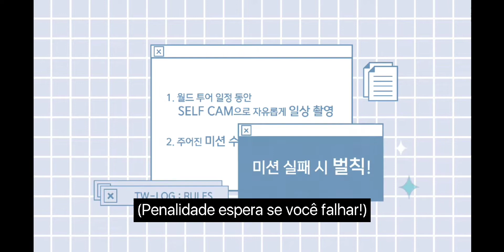TW-LOG @ 4th WORLD TOUR 'III' ep. NAYEON legendado pt-br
próximo tw-log é a sana.